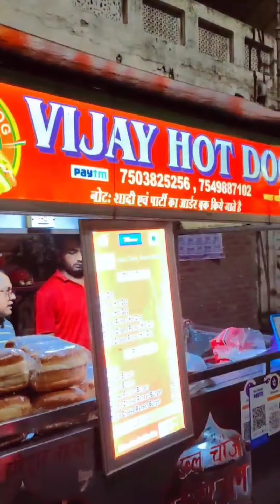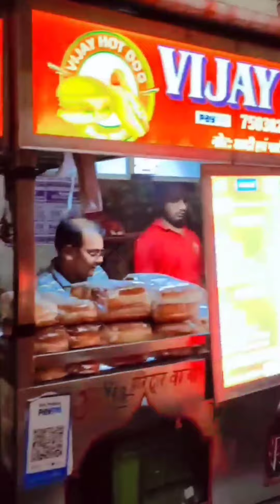Heart Attack Hot Dog | Triple Cheese wala Vijay Hot dog 🌭🌭| Fully Butter loaded | streetfoodindia ❤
Heart Attack Hot Dog |
Triple Cheese wala Vijay Hot dog 🌭🌭|
 Fully Butter loaded hot dog

Today Riderofkashi and my wife went to most popular hot dog spot in Delhi Krishna Nagar the name if cart is Vijay hot dog and owner serving from last past 12 years.
We tried here triple cheese hot dog in which veg stuffing done with masala bhaji and paneer, onionslice, tomato ,Tandoori Mayo, Cheese slice green and tomato sauce. So friends come here try the triple cheese hot dog in Krishna Nagar.
packing facility also available.

Name:  Vijay hot dog cart
Address: Near Punjab National Bank, F Block Vijay Chowk, Krishna Nagar
Delhi 110051
Timing 5:00 p.m. to 11 p.m.
Price: ₹40/_onwards
hot dog
hot dog sandwich
hot dog recipe
hot dog challenge
hot dog streetfood
hot dog and paneer recipe
Vijay hot dog Krishna Nagar
Vijay hot dog
Vijay hot dog burger
Vijay triple cheese hot dog
Vijay triple cheese hot dog recipe
Vijay triple hot dog paneer recipe
Jumbo hot dog
Jumbo hot dog recipe
hot dog recipe in Tamil
hot dog recipe in Hindi
hot dog restaurant
Hot Dog review